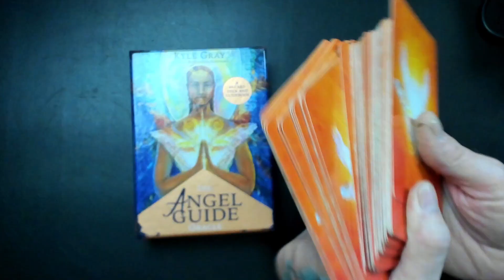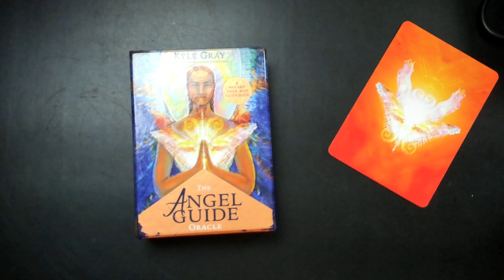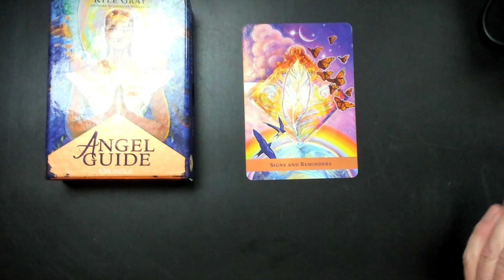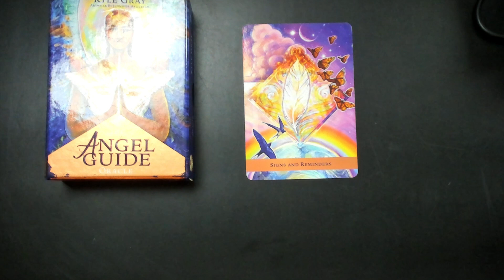Kev's Card of The Day MARCH 16 2023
Today's message comes from all the angels. They are inviting us all to look for signs and be present when you see them. The spirit guides offer us magicalsigns particularly when our minds are busy and distracted. This oracle card represents how the entire Universe is connected to everything and everyone

Card Credit: angelguideoracle by @KyleGrayUK